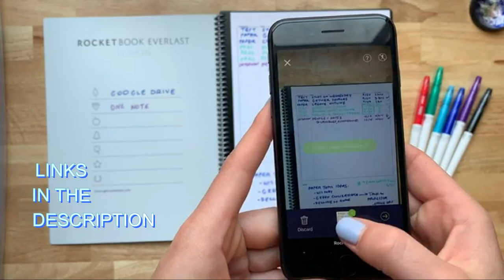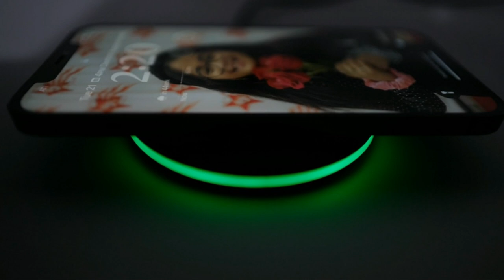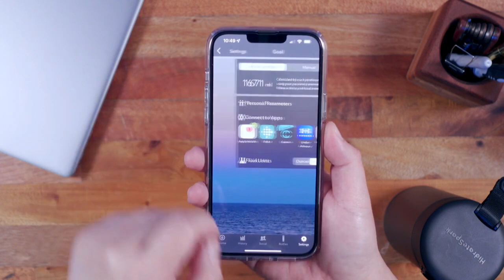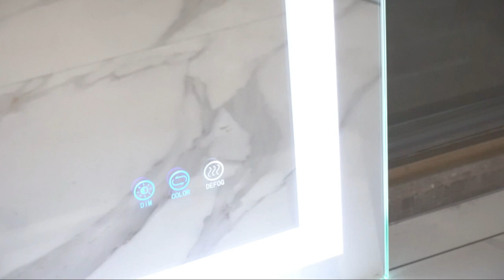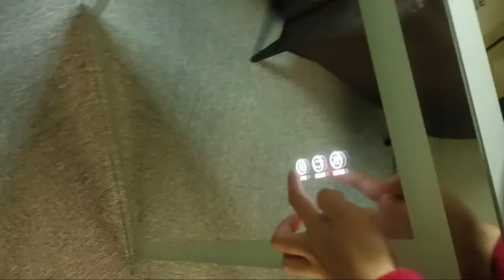5 Mind Blowing Gadgets You Should Buy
5 Mind Blowing Gadgets That Will Change Your Life" - From a smart water bottle that reminds you to stay hydrated , this video showcases innovative gadgets that you won't be able to resist.
Yootech Wireless Charger
Hidrate Spark PRO
Rocketbook Smart Reusable Notebook
Butylux Wall Mounted LED Bathroom Mirror
Jellyfish Lava Lamp